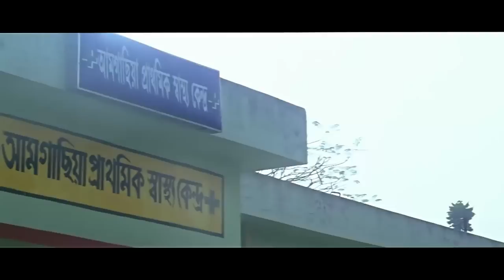SHUDHU BHALOBESHE GELAM | শুধু ভালোবেসে গেলাম | ANAMIKA | RAMAPRASAD | ARIJIT | Echo Bengali Movie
ECHO BENGALI MOVIES presents Bengali full movie " SHUDHUBHALOBESHEGELAM" " শুধুভালোবেসেগেলাম " which was released in the year 2012, Directed by: PRAFULLA ADHIKARY, starring : ANAMIKASAHA, RAMAPRASADBANIK, ARIJIT & OTHERS. Just watch the movie which will take you at the edge of the seat . . . . DO NOT MISS . . .

Movie Credits :

Film.      : SHUDHU BHALOBESHE GELAM
Director : PRAFULLA ADHIKARY
Starring : ANAMIKA SAHA, RAMAPRASAD BANIK, ARIJIT, ETC.
Music Director(s) : NILESH
Release : 2012